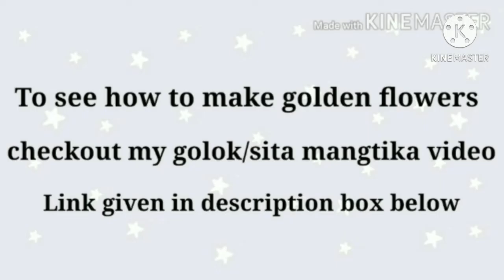DIY Radha's Golok/Sita inspired Earings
I hope yo guys enjoyed this tutorial of how to make Radha's Golok/Sita inspired Earings

How to make Radha's Golok/Sita mangtika

❤Radhe Krishna❤